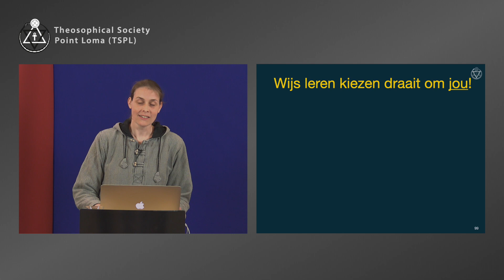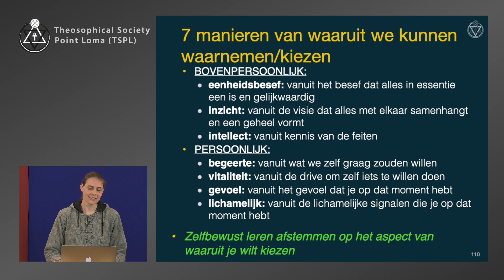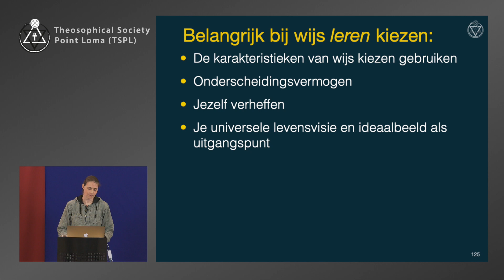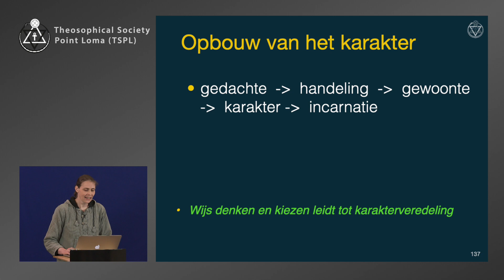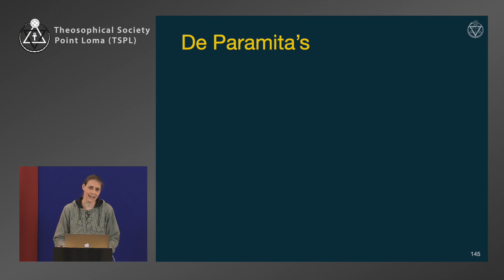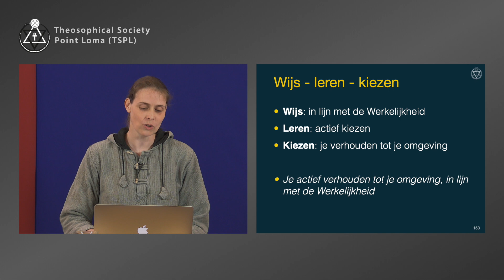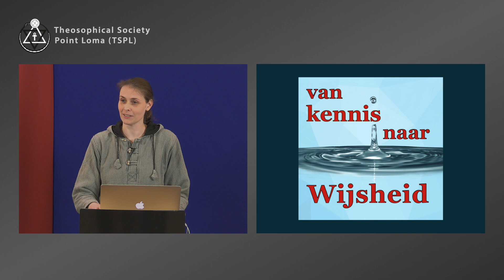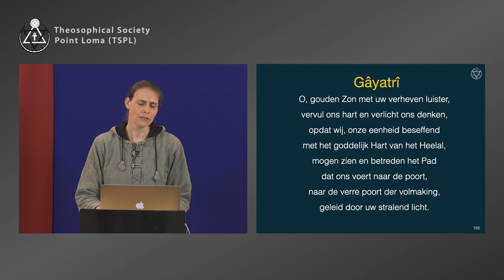Wijs leren kiezen (3/3): Wijs leren kiezen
Lezingtitel: Wijs leren kiezen (3/3): Wijs leren kiezen
Chapter list:
00:00:00    Begin deel 3
00:00:56    Zeven manieren van waaruit we kunnen kiezen
00:05:21    Voorbeeld: het kiezen van een baan
00:08:28    Belangrijk bij wijs leren kiezen
00:10:49    Opbouw van het karakter
00:13:13    Wijs denken en kiezen leidt tot karakterveredeling
00:16:58    De Paramita's
00:22:11    Vragen
00:29:21    Invocatie
End of Chapter list.
Lezingserie: Van kennis naar wijsheid
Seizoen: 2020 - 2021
Spreker: Jenny van der Tak
Datum: 12 mei 2021
Speeltijd: 30’15